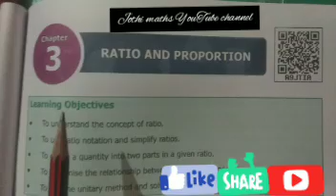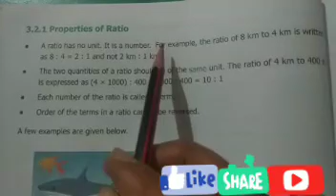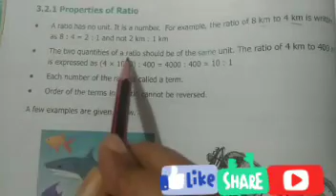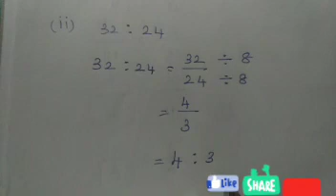6th std maths Term-1 chapter- 3 Ratio & Proportion Exercise-3.1 1st,2nd & 3rd(i&ii) sum T.N syllabus